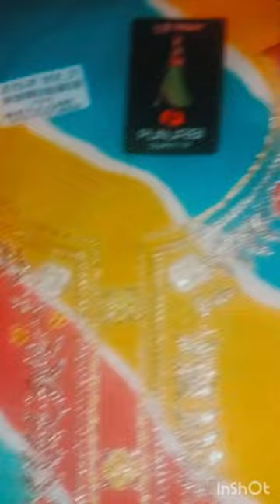suit design under750 collection shortvideo